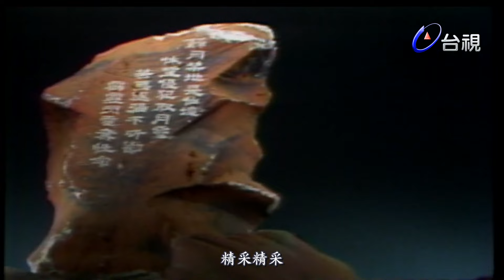黃俊雄布袋戲－真假濟公 第 17 集